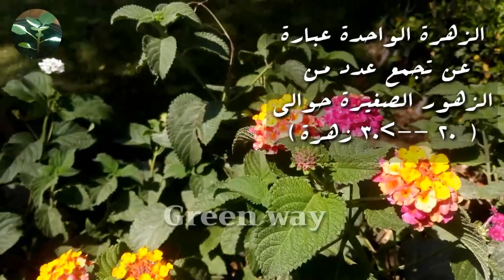لانتانا كمارا ( عشبة ام كلثوم) اشهر زهور الحدائق وتحذير هام🔊 Lantana camara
اشهر زهور الحدائق فى بلدان كثيرة اسمها لانتانا كمارا وتسمى ايضًا  بعشبة او شجيرة ام كلثوم من اسهل الزهور فى العناية ولكن هناك احتياطات وتحذيرات فى التعامل معها حيث ان أجزاء كثيرة منها تعتبر سامة مثل الثمار والاوراق والزهور ولذلك ينصح بابتعاد الاطفال عنها ويتناول الفيديو طرق العناية ب لانتانا كمارا او أم كلثوم من حيث التربة / الري/ الاكثار/ التسميد/ الاضاءة المناسبة ودرجة الحرارة..مشاهدة ممتعة
اذا اعجبكم الفيديو لا تنسوا الاعحاب والاشتراك وتفعيل الجرس 🔔 لمشاهدة كل جديد